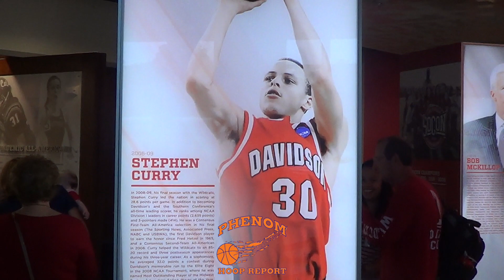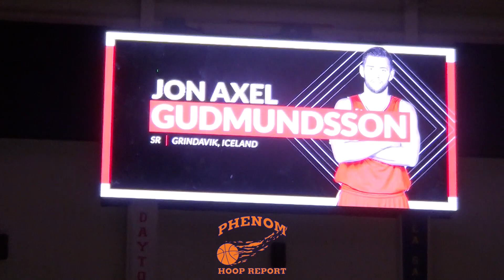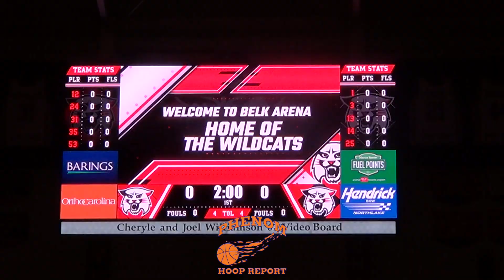Are Jon Axel Gudmundsson, Kellan Grady & Carter Collins the Best Guard Trio in the Country?!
The expectations are lofty for the team who finished 14-4 in conference and return its top 6 scorers.

Head Coach Bob McKillop is in line for his 600th career win, this season.

Here are the highlights from the game ...